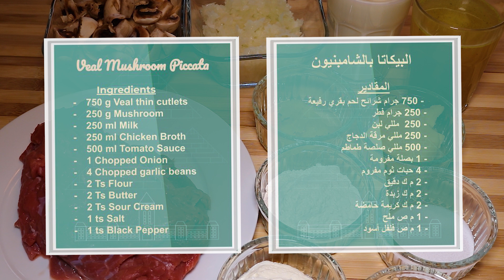طريقة عمل البيكاتا بالشامبينيون و الطعم روعة | Veal Mushroom Piccata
الببكاتا هو واحد من الأطباق الشهيرة للغاية من المطبخ الإيطالي الفريد الذي نصنعه من حين لآخر في مصر. إنها وصفة خمس نجوم نستخدمها لتناول الطعام في المطاعم ، ونحنن في المطبخ المصري في أوتاوا ، نكشف أسرار هذا الطبق الفريد حتى تتمكن من صنعه في مطبخك. يمكن عمل البيكاتا بالدجاج أو اللحم  هذه الوصفة لذيذة للغاية ، وتتكون من اللحم، والفطر ، والبصل ، والثوم ، والدقيق ، والقشدة الحامضة والتوابل.
Piccata is one of the very well known dishes from the unique Italian cuisine that we make occasionally in Egypt. It is a five stars recipe that we use to eat in the restaurants, However, in Egyptian Cuisine in Ottawa, we are revealing the secrets of this unique dish so that you can make it in your kitchen. Piccata can be made with chicken or veal. This recipe is a very delicious one, it is composed of veal, mushroom, onion, garlic, flour, sour cream and spices.